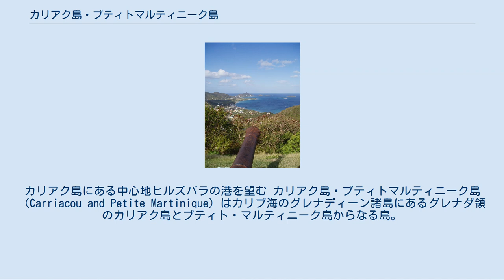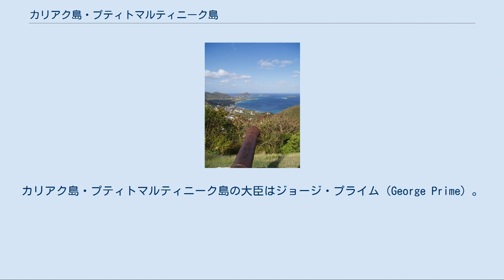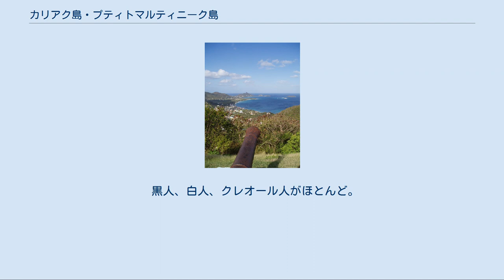カリアク島・プティトマルティニーク島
カリアク島にある中心地ヒルズバラの港を望む カリアク島・プティトマルティニーク島（Carriacou and Petite Martinique）はカリブ海のグレナディーン諸島にあるグレナダ領のカリアク島とプティト・マルティニーク島からなる島。
グレナダの自治的な行政区分である。
カリアク島は先住民カリブ族言葉のKayryouacouが由来で珊瑚礁の土地を意味する。
プティトマルティニーク島はマルティニーク島から来たフランス人漁師がプティ（小さな）マルティニークと名付けた事による。
両島のすぐ近くはセントビンセント・グレナディーンのグレナディーン諸島である。
中心地はカリアク島にあるヒルズボロ。
両島併せた総面積は37.7Km2。
内、カリアク島の面積は27.5 km²で、グレナディーン諸島の中では一番大きな島である。
人口は7400人。
 プティトマルティニーク島の面積は2.4km2、人口も約900人程度である。
 500年から1000年頃にはアラワク族やカリブ族など先住民が居たとされている。
1656年グアドループからフランス人宣教師ジャン・バティステ・デュ・テルトルがカリアク島に訪問し、フランス人の漁師により、入植。
1720年海賊のバーソロミュー・ロバーツが島付近でフランス船を襲うようになる。
1756年正式にイギリスの植民地となる。
プティトマルティニーク島は1700年代、マルティニーク島から来たフランス人漁師ピエールにより初入植。
1791年にセントビンセントとグレナダとのグレナディーン諸島の分割がされ、カリアク島とプティトマルティニーク島はイギリス領グレナダの一部の領土となる。
1974年にグレナダが独立。
カリアク島とプティト・マルティニーク島は共にカリアク島・プティトマルティニーク島としてグレナダに属する独自の地方行政区分となる。
 カリアク島・プティトマルティニーク島を結成するグレナダの独自の行政区分で1944年に選挙区になる。
カリアク島・プティトマルティニーク島の大臣はジョージ・プライム（George Prime）。
 カリアク島と姉妹島のプティトマルティニーク島、両島とも火山性の島で、最高地点はカリアク島の291mである。
カリアク島は丘陵になっていて、美しい珊瑚礁と浜辺がある。
国立公園にもなっている。
プティトマルティニーク島の最高地点は228m。
 観光が盛ん。
昔は砂糖やライムやココアなどのプランテーションで栄えたが、現在は農業は自給自足でトウモロコシやえんどう豆など栽培している。
畜産も行っている。
プティトマルティニーク島では昔から漁業が盛んである。
 カリアク島には1968年完成のローリストン空港がある。
プティトマルティニーク島への移動は小型フェリーのみ。
 黒人、白人、クレオール人がほとんど。
英語が公用語で、パトワ語も話し、フランス語訛りのクレオール語も話す。